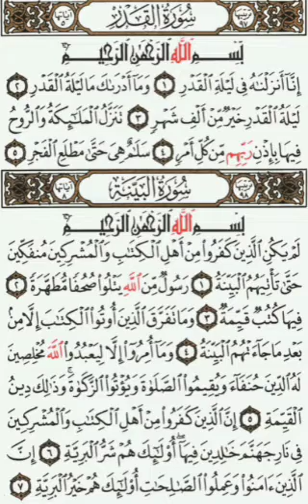Qoran Daily ~ PAGE 598 | {Quran Isobanuye mu kinyarwanda, mu myandikire✍️📃👇}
⫷༅▬▬▬ஜ۩۞۩ஜ▬▬▬༅⫸
•┈┈•◈◉✹❒〖5〗❒✹◉◈•┈┈•
⫷༅▬▬▬ஜ۩۞۩ஜ▬▬▬༅⫸

Surah *_Al-Qadri_*: Ayah *__*

*Ku izina rya Allah, Nyirimpuhwe, Nyirimbabazi.*

Surah *_Al-Qadri_*: Ayah *_1_*

إِنَّآ أَنزَلۡنَٰهُ فِي لَيۡلَةِ ٱلۡقَدۡرِ
*Mu by’ukuri (iyi Qur’an) ni Twe twayikumanuriye mu ijoro ry’igeno,*

Surah *_Al-Qadri_*: Ayah *_2_*

 وَمَآ أَدۡرَىٰكَ مَا لَيۡلَةُ ٱلۡقَدۡرِ
*Ni iki cyakumenyesha ijoro ry’igeno?*

Surah *_Al-Qadri_*: Ayah *_3_*

 لَيۡلَةُ ٱلۡقَدۡرِ خَيۡرٞ مِّنۡ أَلۡفِ شَهۡرٖ
*Ijoro ry’igeno riruta amezi igihumbi (ibyiza bikozwe muri iryo joro birusha ibihembo ibikozwe mu gihe kingana n’amezi igihumbi)!*

Surah *_Al-Qadri_*: Ayah *_4_*

تَنَزَّلُ ٱلۡمَلَٰٓئِكَةُ وَٱلرُّوحُ فِيهَا بِإِذۡنِ رَبِّهِم مِّن كُلِّ أَمۡرٖ
*Abamalayika na Roho (Malayika Jibril) barimanukanamo babiherewe uburenganzira na Nyagasani wabo, kubera igeno (bazanye amategeko agenga) buri kintu cyose,*

Surah *_Al-Qadri_*: Ayah *_5_*

سَلَٰمٌ هِيَ حَتَّىٰ مَطۡلَعِ ٱلۡفَجۡرِ
*Iryo (joro ryose) riba ryuje amahoro (n’impuhwe za Allah ku bagaragu be) kugeza umuseke utambitse.*

⫷༅▬▬▬ஜ۩۞۩ஜ▬▬▬༅⫸
•┈┈•◈◉✹❒〖8〗❒✹◉◈•┈┈•
⫷༅▬▬▬ஜ۩۞۩ஜ▬▬▬༅⫸

Surah *_Al-Bayyinat_*: Ayah *__*

Surah *_Al-Bayyinat_*: Ayah *_1_*

لَمۡ يَكُنِ ٱلَّذِينَ كَفَرُواْ مِنۡ أَهۡلِ ٱلۡكِتَٰبِ وَٱلۡمُشۡرِكِينَ مُنفَكِّينَ حَتَّىٰ تَأۡتِيَهُمُ ٱلۡبَيِّنَةُ
*Ba bandi bahakanye bo mu bahawe igitabo ndetse n’ababangikanyamana, ntibashobora kureka ubuhakanyi (bwabo) kugeza bagezweho n’ikimenyetso kigaragara;*

Surah *_Al-Bayyinat_*: Ayah *_2_*

 رَسُولٞ مِّنَ ٱللَّهِ يَتۡلُواْ صُحُفٗا مُّطَهَّرَةٗ
*(Icyo kimenyetso ni) Intumwa (Muhamadi) iturutse kwa Allah, ibasomera inyandiko zejejwe (Qur’an).*

Surah *_Al-Bayyinat_*: Ayah *_3_*

فِيهَا كُتُبٞ قَيِّمَةٞ
*Zikubiyemo inkuru n’amategeko bitunganye.*

Surah *_Al-Bayyinat_*: Ayah *_4_*

وَمَا تَفَرَّقَ ٱلَّذِينَ أُوتُواْ ٱلۡكِتَٰبَ إِلَّا مِنۢ بَعۡدِ مَا جَآءَتۡهُمُ ٱلۡبَيِّنَةُ
*Kandi abahawe igitabo bacitsemo ibice nyuma y’uko bagezweho n’ikimenyetso kigaragara (kuko mbere y’uko Intumwa Muhamadi ihabwa ubutumwa, bose bayemeranyagaho kuko yari yarahanuwe mu bitabo byabo, ariko imaze kuza bamwe barayihakana).*

Surah *_Al-Bayyinat_*: Ayah *_5_*

وَمَآ أُمِرُوٓاْ إِلَّا لِيَعۡبُدُواْ ٱللَّهَ مُخۡلِصِينَ لَهُ ٱلدِّينَ حُنَفَآءَ وَيُقِيمُواْ ٱلصَّلَوٰةَ وَيُؤۡتُواْ ٱلزَّكَوٰةَۚ وَذَٰلِكَ دِينُ ٱلۡقَيِّمَةِ
*Kandi (no mu bitabo byabo) nta kindi bari barategetswe kitari ukugaragira Allah, bakaba ari we biyegurira wenyine, bahozaho iswala, ndetse bakanatanga amaturo. Kandi iryo ni ryo dini ritunganye.*

 Surah *_Al-Bayyinat_*: Ayah *_6_*

إِنَّ ٱلَّذِينَ كَفَرُواْ مِنۡ أَهۡلِ ٱلۡكِتَٰبِ وَٱلۡمُشۡرِكِينَ فِي نَارِ جَهَنَّمَ خَٰلِدِينَ فِيهَآۚ أُوْلَٰٓئِكَ هُمۡ شَرُّ ٱلۡبَرِيَّةِ
*Mu by’ukuri abahakanye bo mu bahawe igitabo ndetse n’ababangikanyamana bazaba mu muriro wa Jahanamu ubuziraherezo; abo ni bo babi mu biremwa.*

Surah *_Al-Bayyinat_*: Ayah *_7_*

إِنَّ ٱلَّذِينَ ءَامَنُواْ وَعَمِلُواْ ٱلصَّٰلِحَٰتِ أُوْلَٰٓئِكَ هُمۡ خَيۡرُ ٱلۡبَرِيَّةِ
*Naho abemeye bakanakora ibikorwa byiza; abo ni bo beza mu biremwa.*